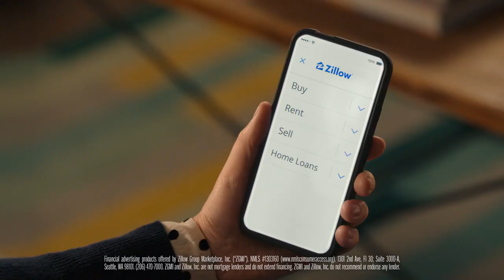Susans deciding to buy a home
The internal struggle of buying a home